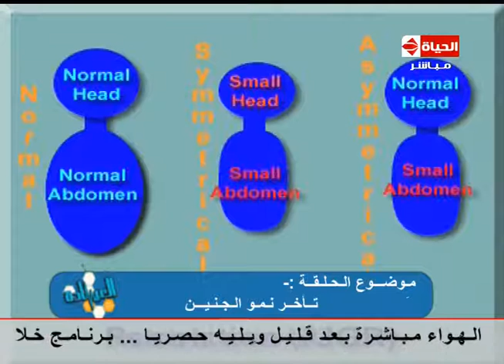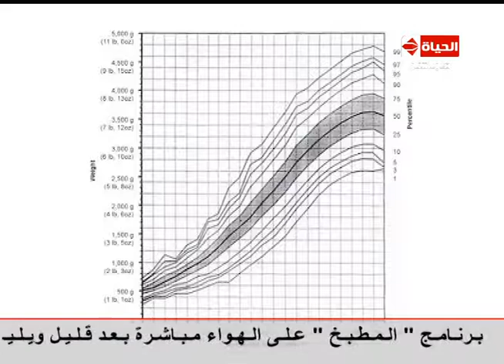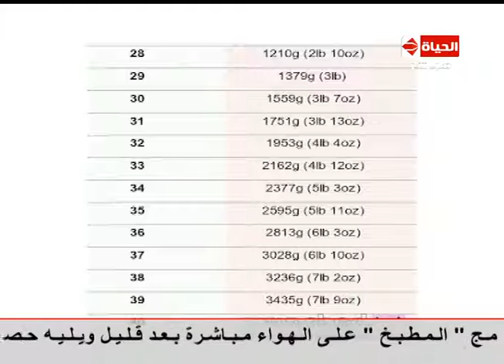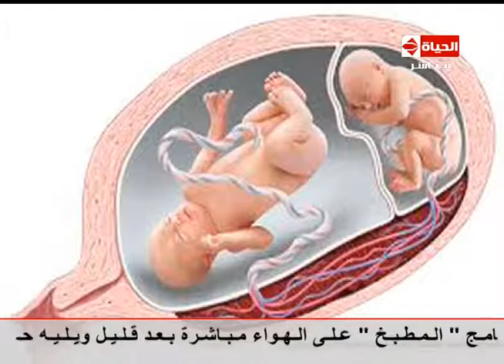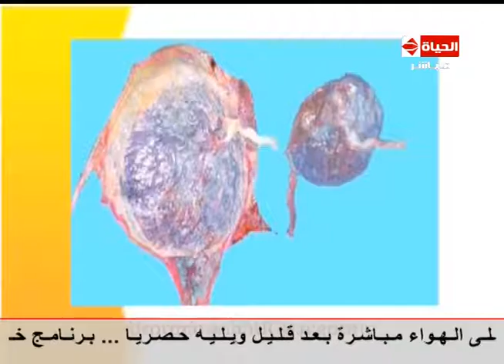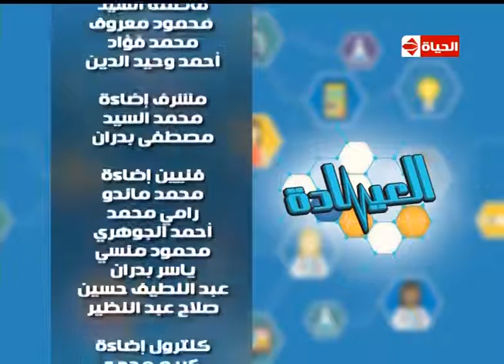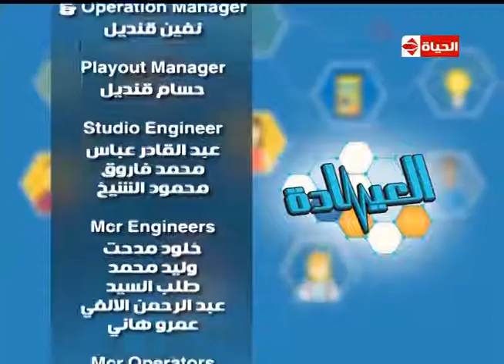برنامج العيادة - حلقة الأربعاء 4-11-2015 - تأخر نمو الجنين - The Clinic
برنامج العيادة
د/أحمد خيري مقلد - أستاذ أمراض النساء والتوليد والعقم
صور توضح مراحل نمو الطفل
أطفال الأنابيب والحقن المجهري
معدل نمو الطفل
 أهم أسباب مشاكل نمو الطفل مع الحمل
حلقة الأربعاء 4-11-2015